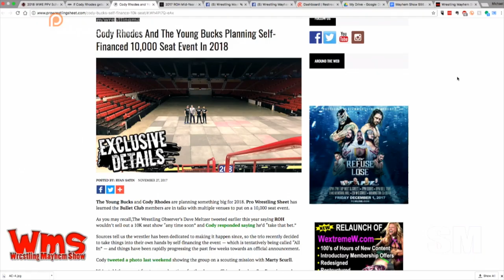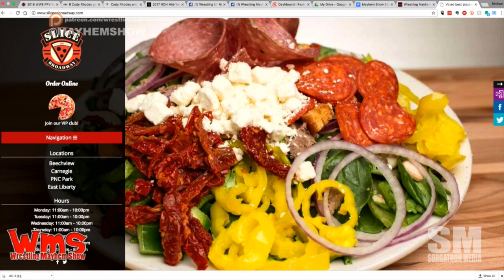Wrestling Mayhem Show 598: Pale Leader, Badass Brunette, Hot Blonde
The Heir Apparent, Chris LeRusso, graces us with his presence this week! He is joined by Sorg, Bobby, Larry, and Mad Mike to talk this week in wrestling, including:WMS

The most interesting news of the week - it's like a real life Sold Out, but it'll be better. Cody Rhodes and the Young Bucks are booking their own show guys!
We're talking some interesting speculations on this Cody Rhodes and Young Bucks show.
It's amazing what difference seating arrangements can make for a wrestling show.
Stephen Amell can do anything with wrestling, and we're okay with it.
We're taking a bit of a deep dive into some thoughts on Delirious.
Sooo. Absolution, huh?
With the call-up, NXT has to restock. We have some thoughts.
The 2018 PPV schedule has been released. There's some good news in this, guys.
This week's Big Question: What is the match that made you feel the most awkward watching it?
We realize there are a TON of circumstances in wrestling that are kinda awkward.

Follow our stable on Twitter: Chris LeRusso (@ChrisLeRusso), Larry (@MutilatorLarry), Sorg (@Sorgatron), Mad Mike (@MadMike4883) and Bobby F J-Town (@Bobbyfjtown).